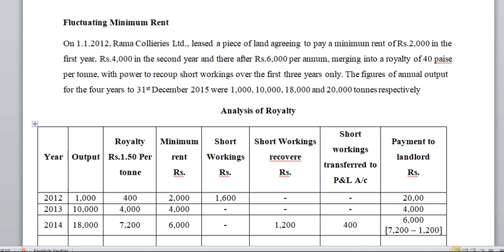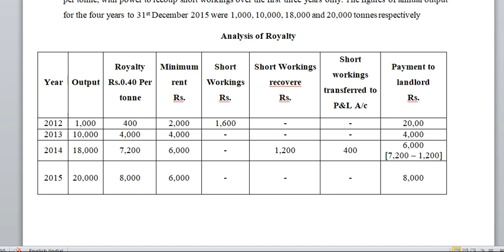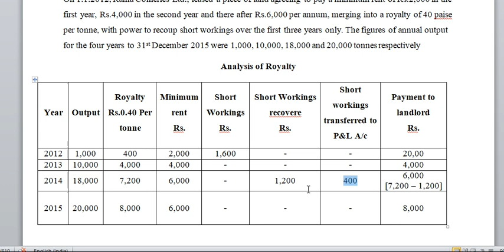Royalty Accounts - Fluctuating Minimum Rent